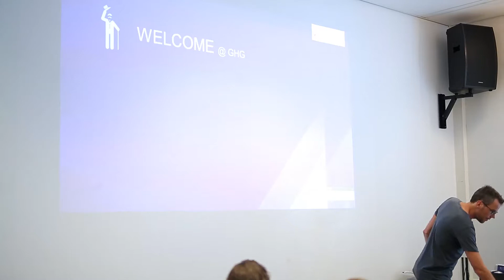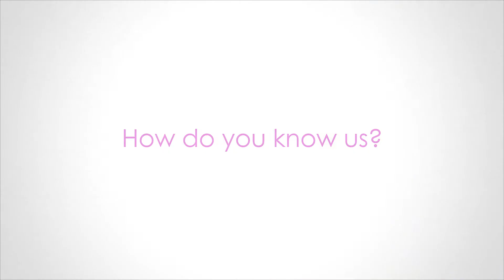Greenhouse Group Student Day | Sept 2016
Every semester we organise Student Day in the first week of your internship, to get to know Greenhouse Group and each other. All of this with a lot of FUN! Do you want to be one of the next interns? Go to our website and see our current internships.